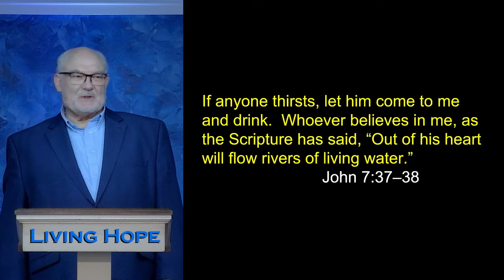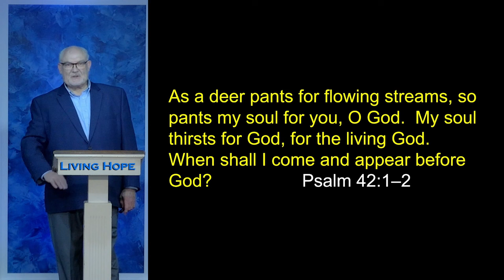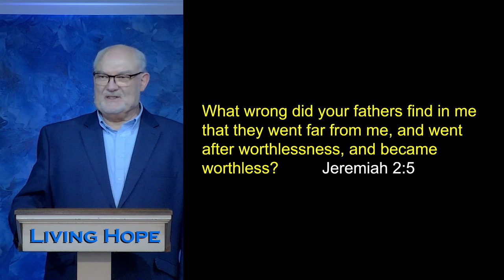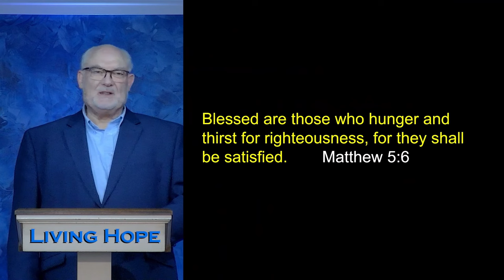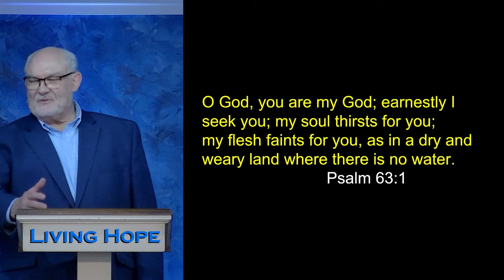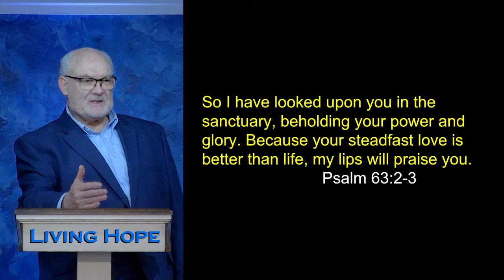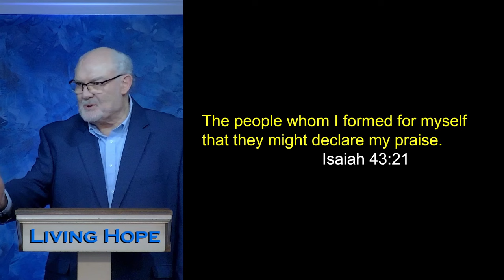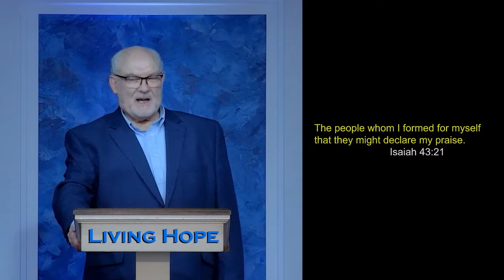Hungry for God | Matthew 5:6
In today’s message, “Hungry For God,” Dr. McLewin teaches how Jesus satisfies the deepest hunger of our hearts. Learn why God created people to be different than the angels in heaven. Learn.  Learn to recognize the voice of God.

Matthew 5:6
Isaiah 55:1
John 7:37-38
Psalm 42:1-2
Jeremiah 2:5
Psalm 63:1-6
Isaiah 43:21